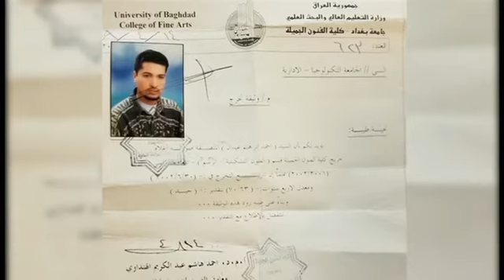အႏုပညာရွင္ ဒုကၡသည္နဲ႔ ဖန္တီးမႈ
ကမာၻတ၀ွမ္းမွာ စစ္ပြဲေတြ၊ ပဋိပကၡေတြေၾကာင့္ ဒုကၡသည္အမ်ားအျပားဟာ သူတို႔အိုးအိမ္ေတြကို စြန္႔ခြာလာၾကတဲ့အခါ ပိုင္ဆို္င္မႈေတြကို အတူသယ္မလာႏိုင္ေပမဲ့၊ သူတို႔မွာရွိတဲ့ အရည္အခ်င္း အတတ္ပညာေတြေတာ့ ပါလာတတ္ပါတယ္။ ပန္းခ်ီအႏုပညာရွင္ ဒုကၡသည္အေၾကာင္း John Soh ေပးပို႔တဲ့သတင္းကို ကိုေအာင္ေအာင္က တင္ျပေပးထားပါတယ္။